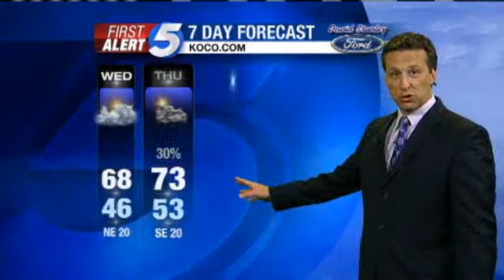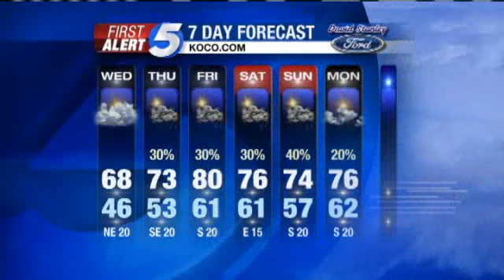Tuesday Night Forecast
KOCO chief meteorologist Rick Mitchell has your Tuesday night Oklahoma weather forecast.